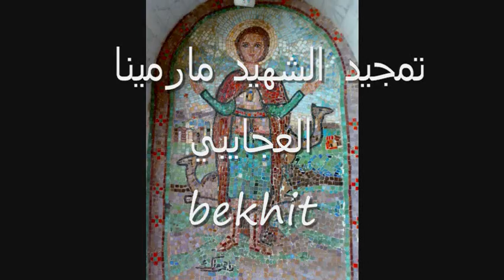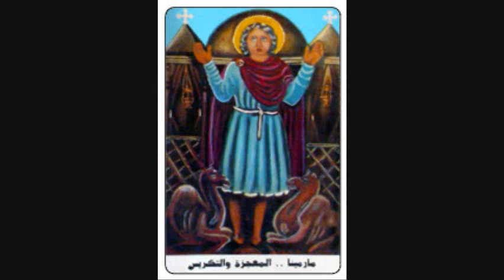‎ -bekhit-تمجيد الشهيد مارمينا العجايبى-‎أحلى الترانيم - The Best of Hymns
السلام لك يا مارمينا يا ثابت فى ايمان صحيح
السلام لك يا مارمينا يا امير فى الجندية
السلام لك يا مارمينا يا ماهر فى العلوم المسيحية
- يا لامع بأجلى بيان
يا بتول و سائح و شهيد
السلام لك يا مار مينا
الملائكة ترتل لك
قائلين آكسيوس
 تفسير أسمك في أفواه
كل المؤمنين الكل يقولون
يا إله مار مينا أعنا أجمعين